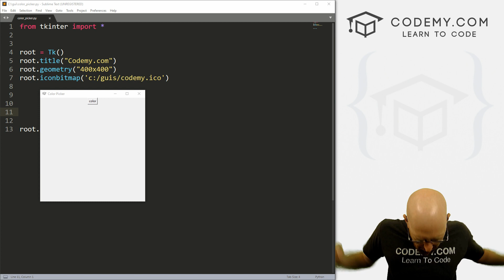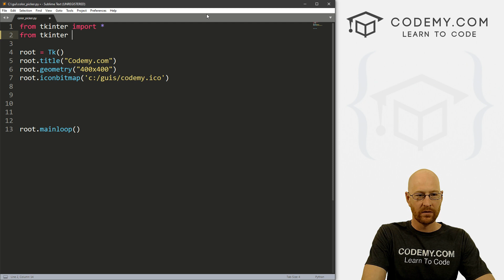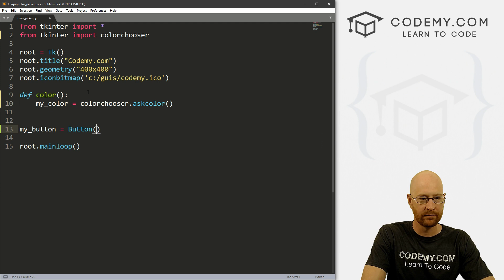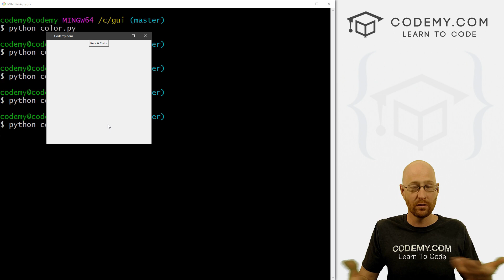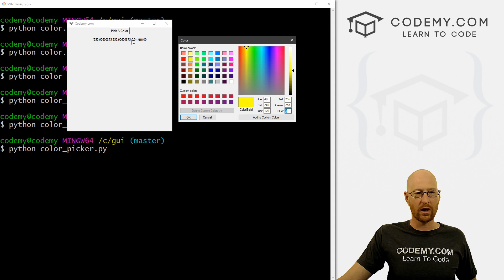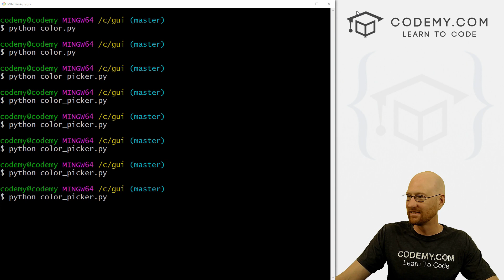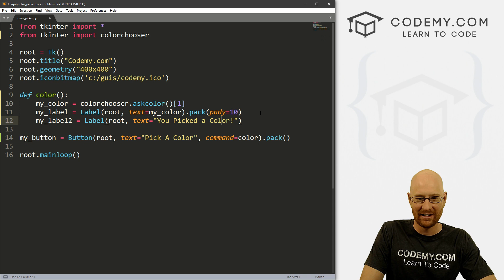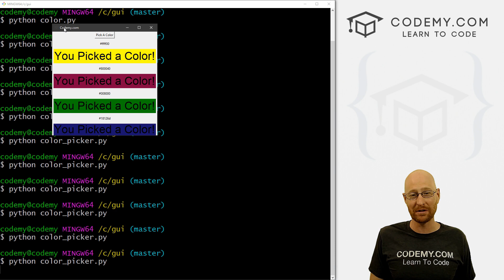Color Picker - Python Tkinter GUI Tutorial #49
In this video I'll show you how to use the tkinter color picker, or color chooser as it's actually called, to pick colors for your tkinter app.

Need to use colors in your app? Want your user to be able to select a color themselves?  You need the colorchooser widget!

In this video I'll show you how to use it.  Its pretty easy!